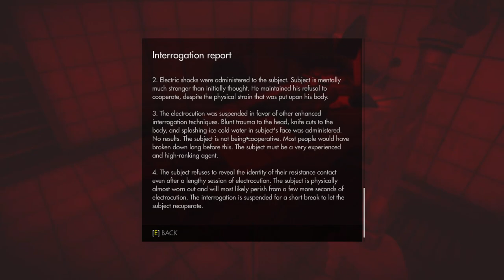Let's Play Wolfenstein: The Old Blood - Part 4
youtube desynced my video then demonotized it right after ty google you fucking morons glad you have your priorities straight